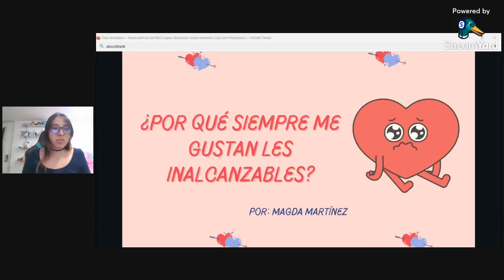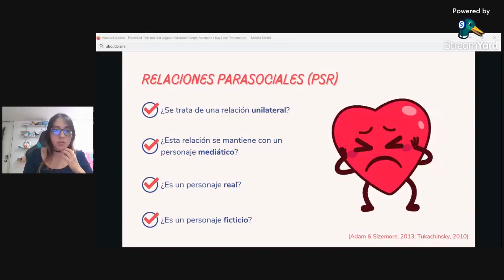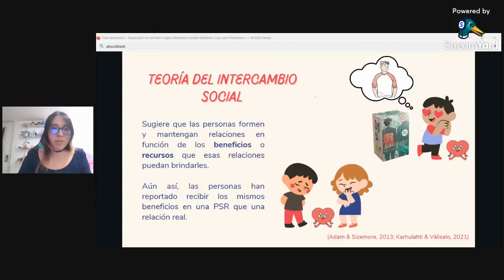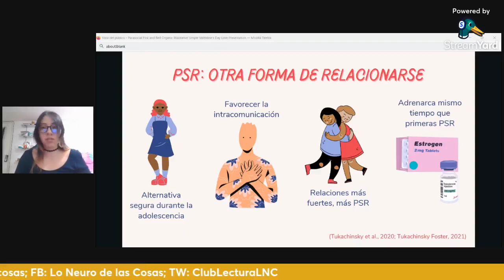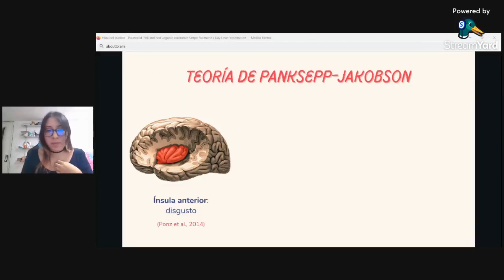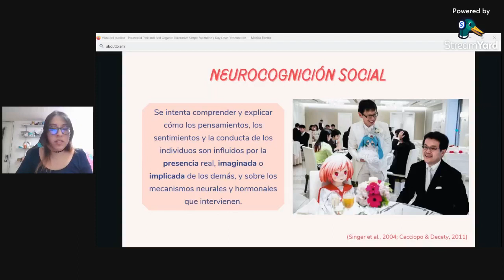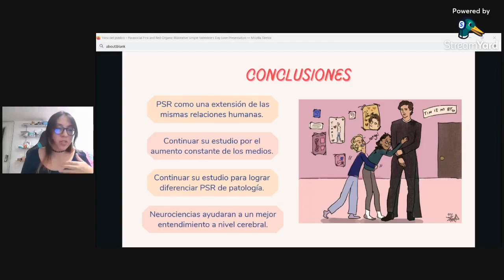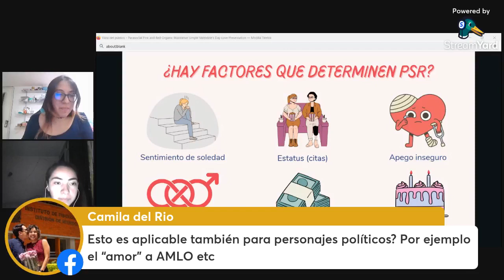¿Por qué siempre me gustan les inalcanzables?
¿Qué pasa con los vínculos hacia personas que no están a nuestro alcance, como es Taylor Swift o que incluso no son reales, como el Sr. Darcy?

Este es el caso de las relaciones parasociales, relaciones unilaterales que se mantienen con cualquier personaje mediático, ya sea real o ficticio.

El humano al ser un ser social alguna vez en su vida ha desarrollado una conexión con otra persona, ya sea a través de una relación familiar, de amistad, romántica, entre otras, donde se forma un vínculo entre ambas partes, pero, ¿por qué  desarrollaríamos este tipo de relaciones si no es correspondido?, ¿tendrá algún tipo de alteración sobre su percepción de la realidad para no diferencia una relación real de una parasocial?

En esta charla de Lo Neuro de las Cosas, dada por Magda Martínez, responderemos este tipo de preguntas y hablaremos sobre qué son estas relaciones, por qué el ser humano las desarrolla, si este tipo de relaciones pueden tratarse de algo patológico y lo que las neurociencias han descubierto sobre ellas.